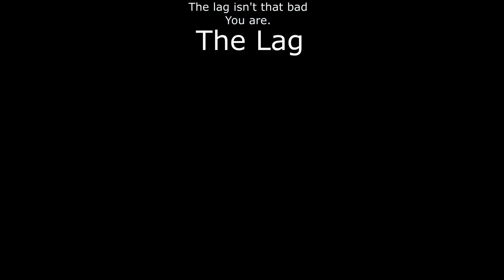The lag isn't that bad